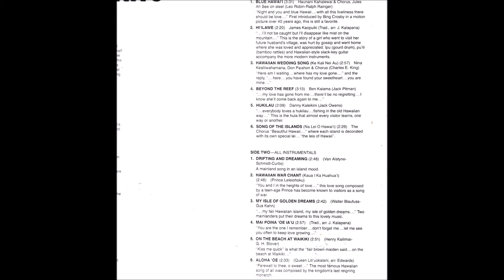Hi'ilawe - James Kaopuiki (Traditional, arranged by J. Kalapana) - Hawaii's Greatest Hits Vol. 2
Track 2 of Hawaii's Greatest Hits Vol. 2.